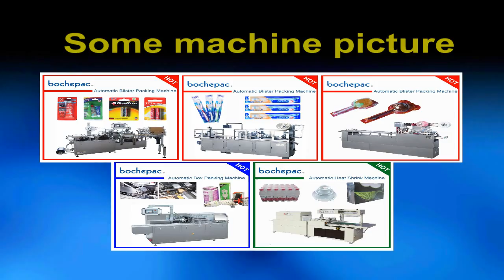Blister card packing machine for pack glue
This automatic glue packing machine can automatic forming blister ,manual feeding,automatic heat sealing.The whole packing  process is automatic .so it can help company save lots of cost of labor each year.
If you are interesting it,just contact with me.